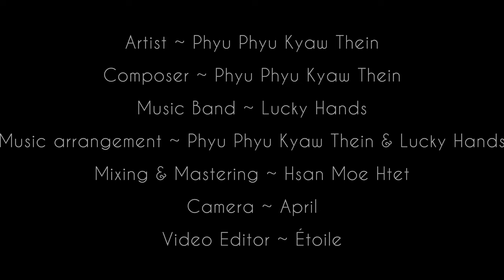ဖြူဖြူကျော်သိန်း - Come What May [Official MV]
Song - Come What May
Artist - Phyu Phyu Kyaw Thein (ဖြူဖြူကျော်သိန်း)
Composer - Phyu Phyu Kyaw Thein (ဖြူဖြူကျော်သိန်း)
Band - Lucky Hand